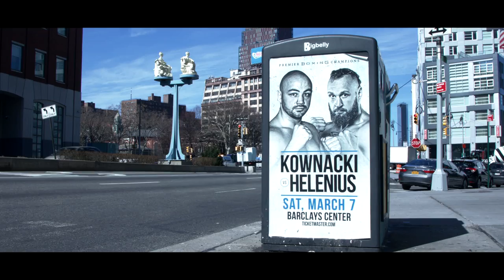Fonfara u Kownackiego - VLOG #1: Kulisy ceremonii ważenia!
Vlog Andrzej Fonfary z pobytu w Nowym Jorku. Oficjalna ceremonia ważenia przed Kownacki vs Helenius.